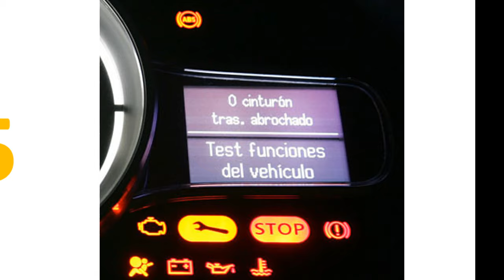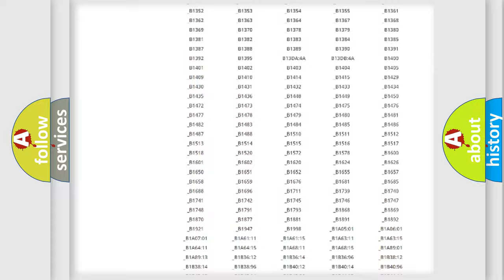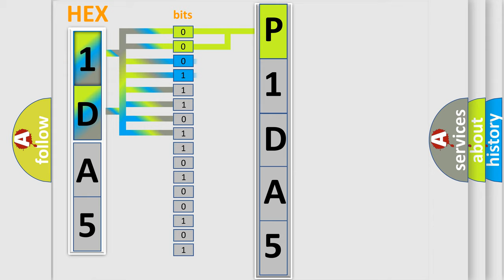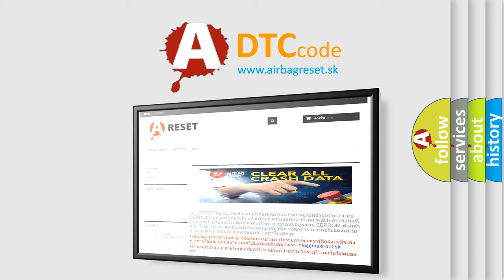DTC Jeep P1DA5 Short Explanation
Contents:
0:21 Basic DTC analysis according to OBD2 protocol standard.
1:48 Insight into programming
2:58 A diagnostically understandable description of the Diagnostic Trouble Code
3:05 Basic error definition

Make:
Jeep
Code:
P1DA5
Definition:
CAN (BCU) Data not Loaded
Description:
Malfunction of CAN communication.